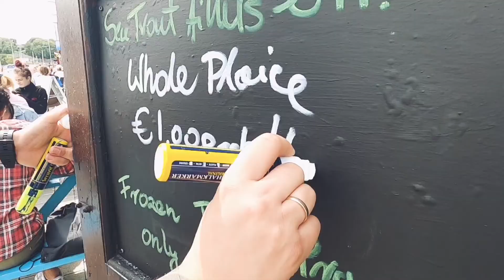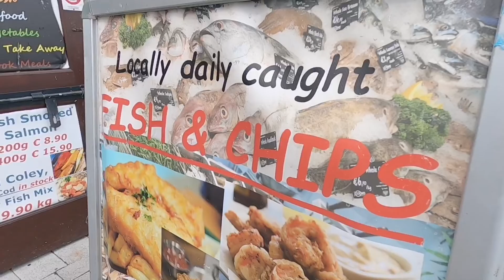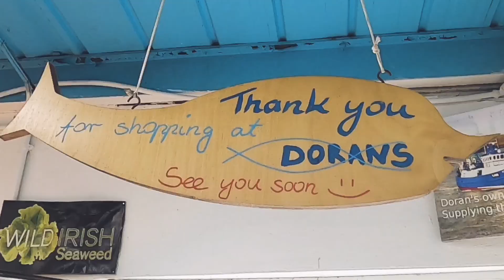Dorans & Octopussy - Welcome to Howth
Hello everyone!
We are open as usuall 7 days a week from 10am -6pm
and our counters are like always full of fresh best quality seafood everyday!
Don't forget to order our famous Fish & Chips to take home and much more delicious food from Octopussy Tapas Bar next door!

See you soon at West Pier in Howth :)